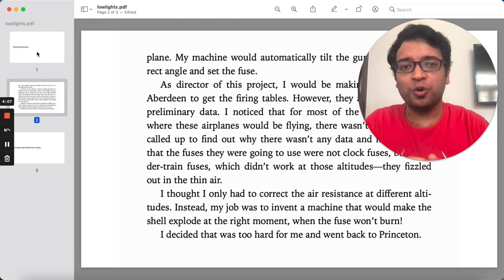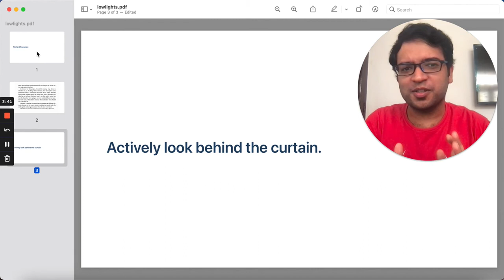Actively look behind the curtain